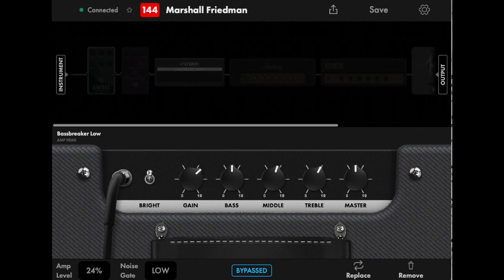Lionel Richie - Hello Guitar Solo Using The Fender Tone Master Pro (settings at the end)